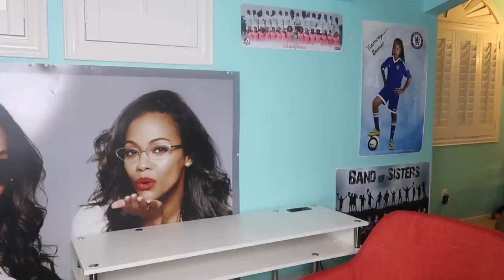MY SHOE COLLECTION 2020 | love curlykay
hey y’all i’m back with probably my most requested video ever🗣 here’s my updated shoe collection video since my last one in 2018!!

@Tommy On It

keep in touch w/ me 🧸
snap: @kay.curls
frequently asked questions👩🏽‍💻
age: 15
where am i from: bay area/cali
film w/ : canon g7x mark II & iphone x
edit w/ : imovie on macbook